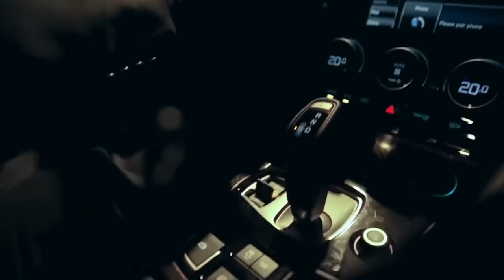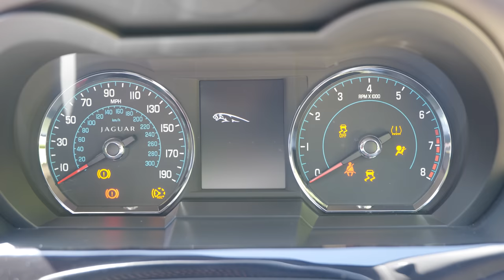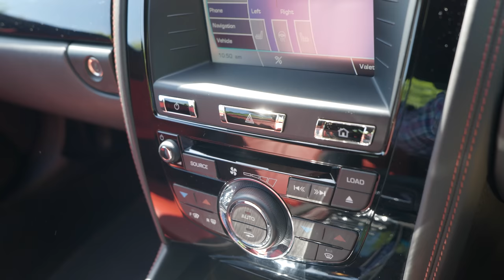Jaguar XKR-S: When Jag had a Midlife Crisis - They Did It Right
In today's video, we look at one of the ultimate XKs - the fire breathing, bewinged 542bhp XKR-S. Famous at the time for being the most powerful car Jag built since the XJ220, the XKR-S commanded a serious premium - but quickly depreciated.

Now they seem to be holding their money, are they worth holding onto?

RoadStr
The App for Car People and Car Meets

CarVertical
The History Checking Service - Use This Link for A Discount!

DB HIFI
High End Audio Equipment Specialist